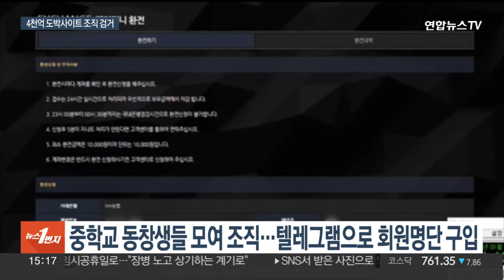"텔레그램으로 홍보"…불법 스포츠도박 운영조직 검거 / 연합뉴스TV (YonhapnewsTV)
"텔레그램으로 홍보"…불법 스포츠도박 운영조직 검거

[앵커]

4천억 원대 불법 스포츠 도박사이트를 운영해온 일당이 경찰에 붙잡혔습니다.

이들은 텔레그램으로 수십 만명의 회원정보를 사들여 회원 가입을 유도하고 다시 도박에 빠지도록 유혹했습니다.

김선홍 기자가 보도합니다.

[기자]

오피스텔 현관문이 강제로 열리자 경찰들이 재빨리 들어갑니다.

주섬주섬 옷을 챙겨입는 이들은 지난 2018년부터 최근까지 불법 스포츠 도박사이트를 운영해 온 조직원들입니다.

[현장음] "도박사이트 맞죠? (네…) 변호사 선임할 수 있고 변명의 기회 있고…."

경기북부경찰청은 국민체육진흥법 위반 등의 혐의로 조직 총책인 30대 남성 A씨 등 42명을 검거하고 이 중 12명을 구속했습니다.

핵심 조직원 일부는 서울의 한 중학교 동창생들인 걸로 파악됐습니다.

이들은 텔레그램을 통해 폐쇄된 도박사이트 회원 30만 명의 정보를 구입하고, 무료 포인트 지급 등의 수법으로 회원 가입을 유도했습니다.

이렇게 모인 회원 수만 2만6천 명에 달했는데 이 중에는 청소년도 있었습니다.

조직원들은 수도권을 중심으로 전국에 12개 사무실을 차려놓고 3개월마다 옮겨 다녔지만, 경찰의 추적에 덜미가 잡혔습니다.

[김선겸 / 경기북부경찰청 사이버범죄수사1대장] "운영 사무실, 총판 사무실, 자금 세탁 이런 용도에 맞는 사무실로 분산해서 단속을 피해 왔습니다."

일당의 범죄수익은 최소 106억 원으로 추정되는데, 경찰은 검거과정에서 현금 2억 2천여만원을 압수했고 69억원 상당의 재산에 대해 기소 전 추징보전했습니다.

경찰은 이들의 은닉재산을 추적하면서 조력자들에 대한 수사도 확대할 예정입니다.